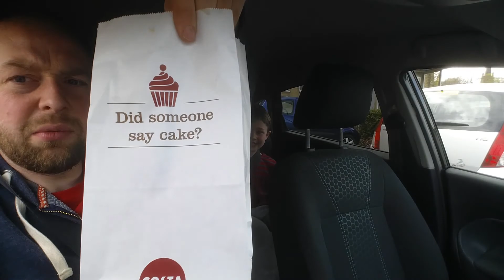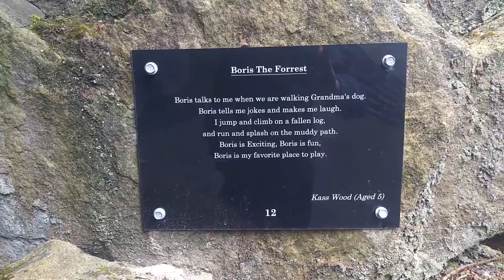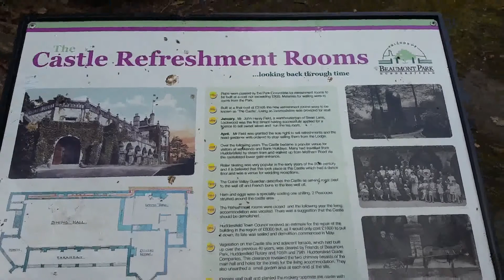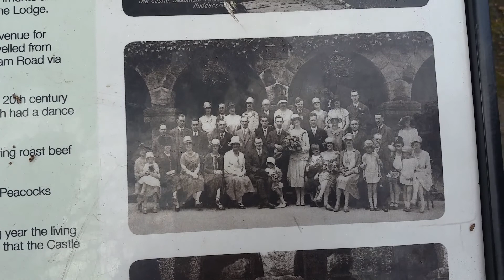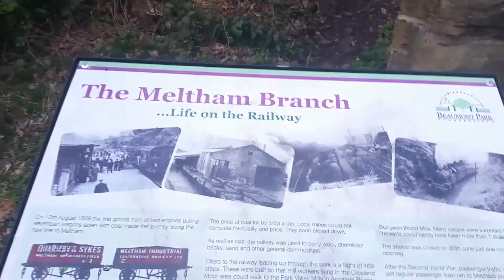(Old) Beaumont Park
Sunday afternoon. Me, Tracy and Joey all decided to head to Beaumont Park for a change. But this time, we headed for the older part of Beaumont park or the part where not many venture to. It actually was the old main entrance to this wonderful park back in the day. Over the years a lot of vegetation hid  a lot of this from the upper part, which is what most people still walk around these days. But I did notice today that they have recently cut a lot of the vegetation back so that you can now see the bottom part again. So today's vlog is a little different to normal. More educational than daft. So hope you enjoy it.